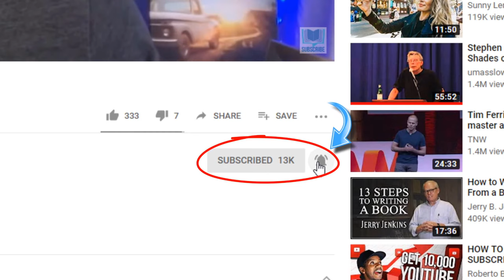How To Start Your Own Publishing Company For Books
Do you want to know how to start your own publishing company for books? Are you thinking about starting a publishing company but not sure where to start?

Then, discover how to start a publishing company for books in this video and common pitfalls to avoid.